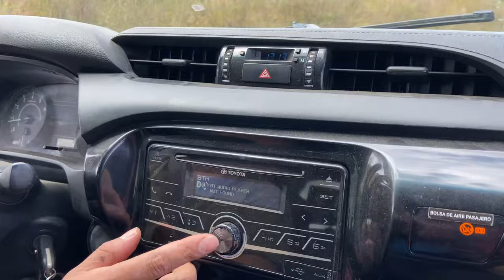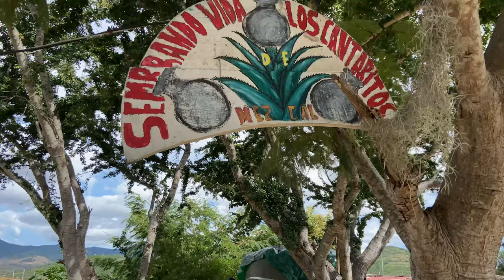México Súper Técnicas, Secretos de Construcción y un Gran Día en Oaxaca, San Andrés Niño, 2022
Disfruta mis amigos!
¡Excelente, todo para Ustedes!)

Gracias para todos y specialmente para Carlos!

Y otras Hermanos, muchas Gracias!

¡Estoy en México, soy un vlogger, viviendo aquí por tercer año!
Lo conduje de norte a sur, ¡pero todavía no he visto mucho!
¡Historias, experiencia y buen humor!
Si estás de visita, ¡escríbenos!
¡Pipa de la paz!)

00:00 San Andres Nino, Ejutla De Crespo Oaxaca
00:55 Comunidad de San Andres Nino
04:58 Hermano, Carlos!
08:16 Vamos a ir a trae unas mallas
09:25 Una Chica Mexicana Susan
14:14 Llegamos a el tanque
16:57 Aristotel Dijo!!!
20:35 LLegamos al Jardin de Infantes
22:22 Hacemos el Techo del Tanque
24:40 Muchas Tecnicas y Secretos de Carlos
27:12 Tecnica del Boxeo
32:40 El Gallo)
32:50 UnaChica Mexicana Angelli
34:20 Continuará

Soporte de canal
BBVA Bancomer        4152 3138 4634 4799!
SWIFT                         BCMRMXMMPYM

Si quieres donar en cripto:
BTC — bc1q7gyv96fnsjqmlzk85kmj7ce0ucel6rmauf8z2d
ETH — 0x1c53A4bb0d13B203Ad0aFE6dA3CaEd7d9Cc149fA
SOL — 3qq1Gd9SV6bPnshEGrguaqw6UvAzWssZFoLQLnYPGuAG

La Paz para Todo el Mundo!